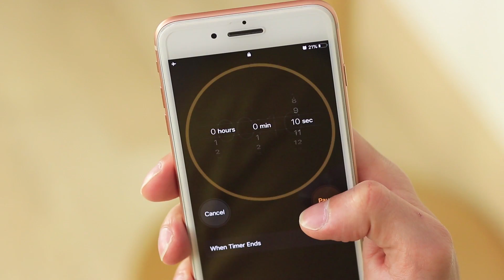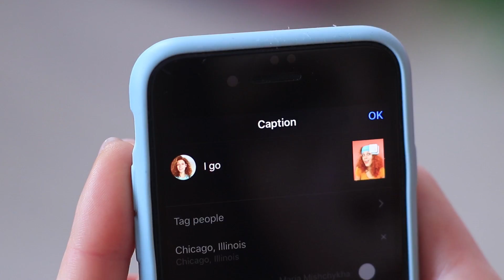Je te Défie!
Jusqu'où nos héros peuvent-ils aller pour remonter le moral de leurs abonnés? C’est ce que nous allons vérifier aujourd’hui. Regardez ces défis passionnants et n'oubliez pas de les refaire avec vos amis.